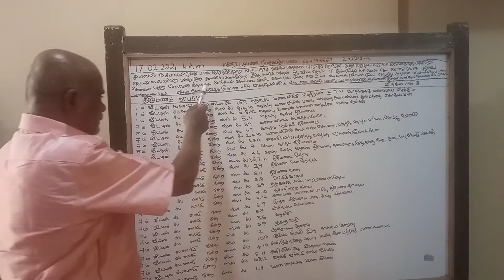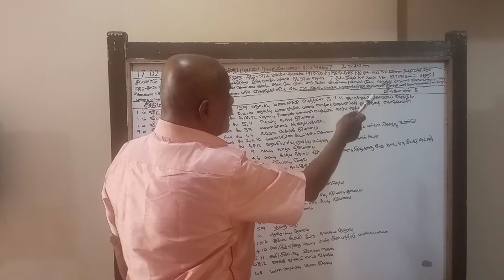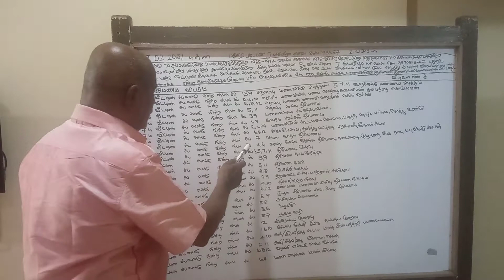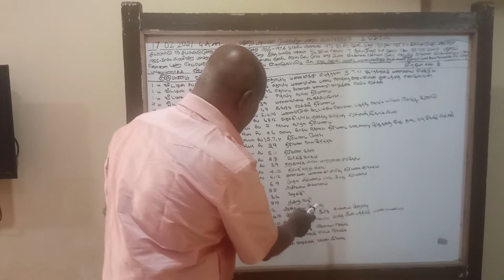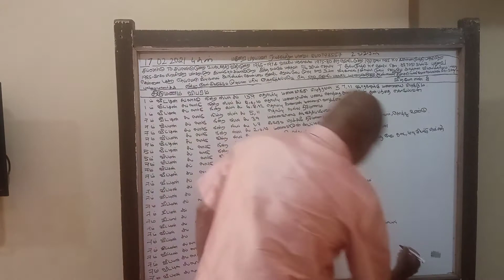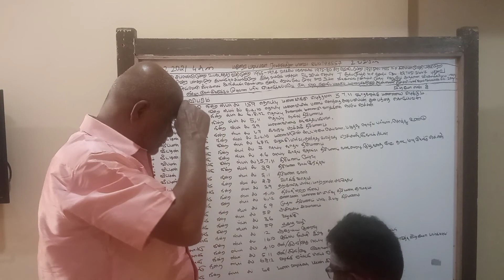Baskara Astrology Student- ASTROLOGY TEACHING-10 (17-FEB-21) Sooriya murthy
Astrology teaching class to a student at Madurai